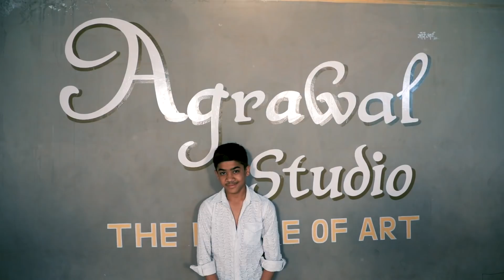ZERO : Mere Naam Tu Dance Choreography | Sharukh khan | Agrawal Studio | The House of Art | Bhusawal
A student of our Dance studio just going to Surprize us with his lyrical Moves 😍

Choreographers : Mayur Tayade | Himanshu agrawal
Performer : Aakash Tadvi
Costumes : Agrawal Costumes
Editor : Rakesh Dhande

Starring - Shah rukh khan | Anushka Sharma

And dont forget to click on bell button for Upcoming videos notification .! 😊✌